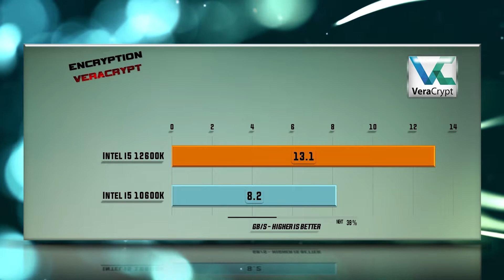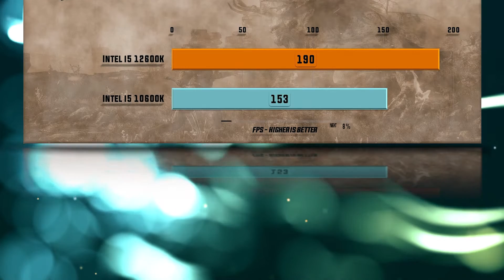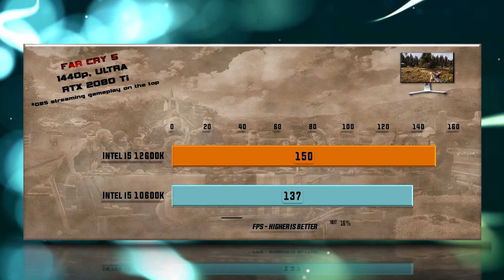Intel i5 12600K vs 10600K Benchmarks – 15 Tests 🔥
12600K vs 10600K Benchmarks | 15 Tests – Which is better CPU? Which one to choose for gaming and for work?

CPU Tests:
00:00 - X265
00:14 - 7-ZIP Compression
00:26 - VeraCrypt Encryption
00:38 - X264
00:51 - Hitman 1080p
01:03 - Total War Warhammer 1080p
01:19 - SOTR 1080p
01:31 - Witcher 3 1080p
01:44 - Cyberpunk 1080p
01:55 – Cyberpunk 1440p
02:06 - Cyberpunk 4K
02:19 - SOTR 1440p
02:31 - FAR CRY 5 1440p
02:44 - Battlefield V 1080p
02:55 - Metro Exodus 1080p

12600K Specs: 10 cores and 16 CPU threads. Run at 4.90 GHz base 4.50 GHz all cores while the TDP is set at 125 W. Uses LGA 1700 CPU socket. Supports 2 memory channels to support DDR4-3200, DDR5-4800 RAM and features 5.0 PCIe Gen 20 lanes. Tjunction keeps below 100 °C degrees C. In particular, Alder Lake S Architecture is enhanced with 10 nm technology and supports VT-x, VT-x EPT, VT-d.